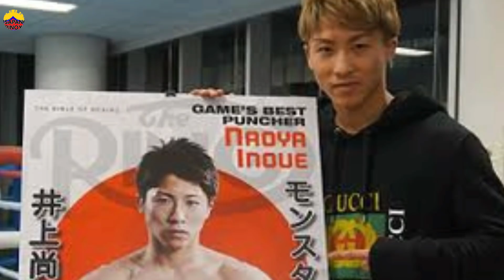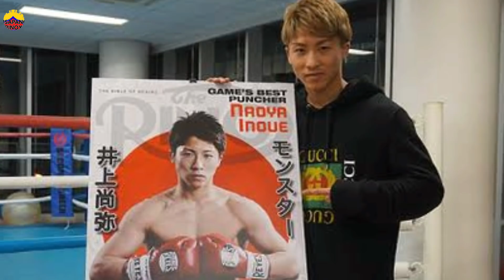Naoya Inoue at Lomachenko nag Hamunan na